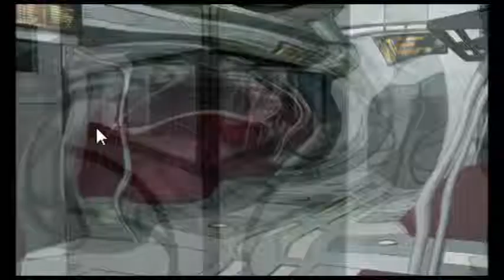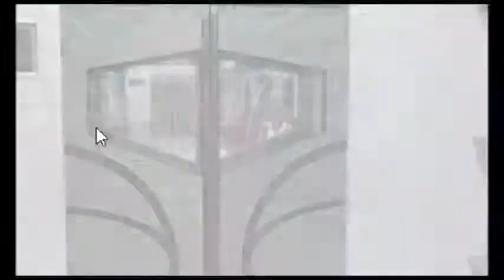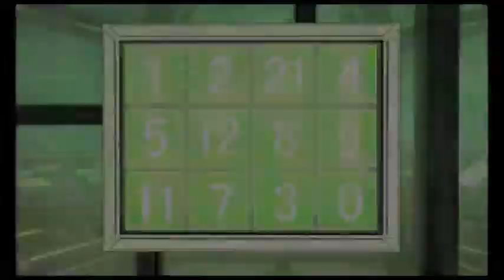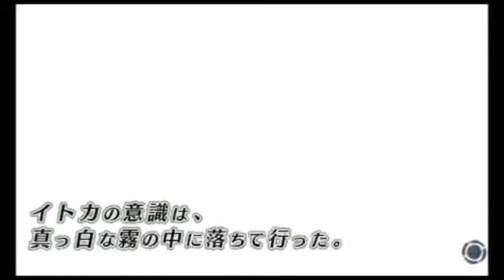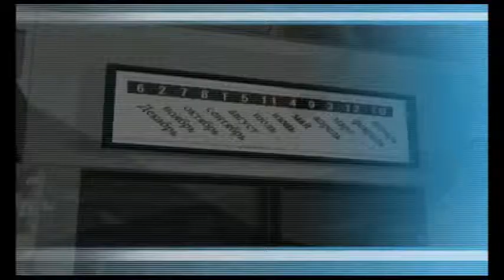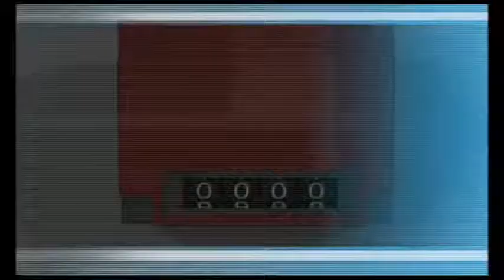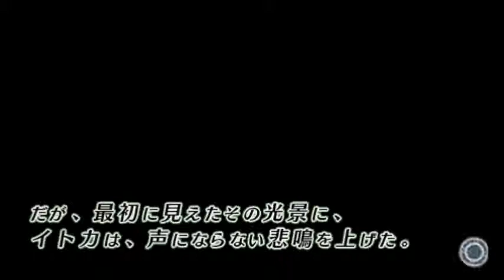sacrifice of chamber accident